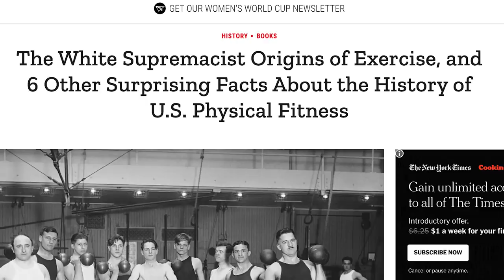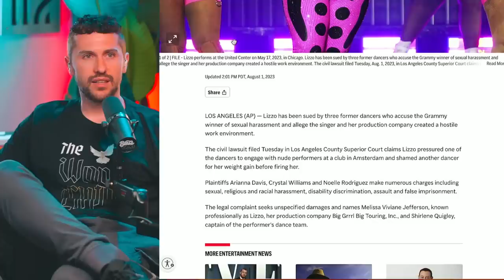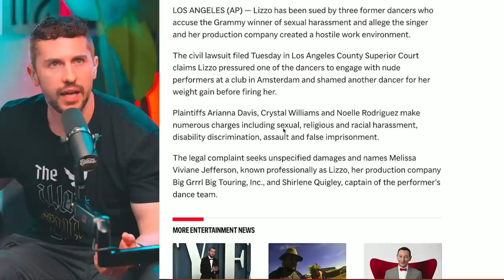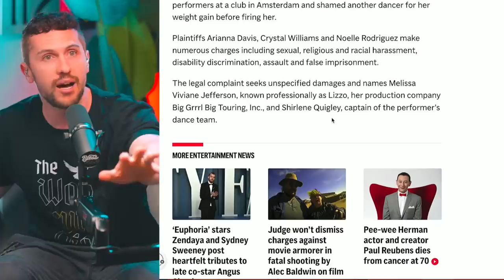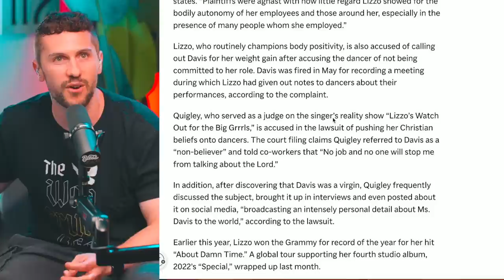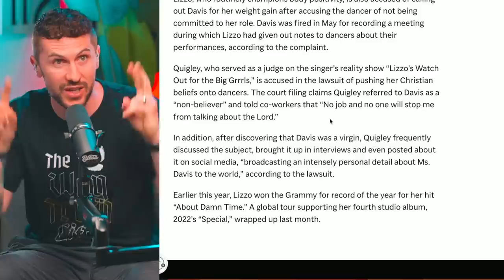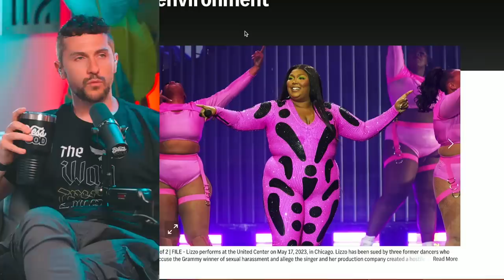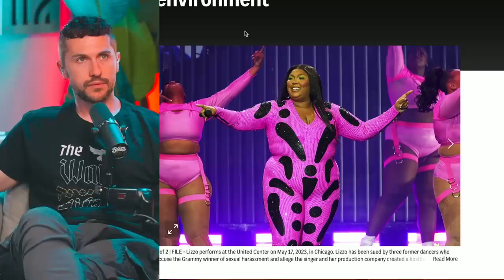Lizzo's Christian Manager is Getting SUED For THIS?